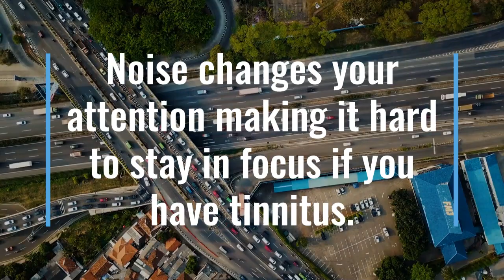Tinnitus Relief Garden - Life with Tinnitus !!!